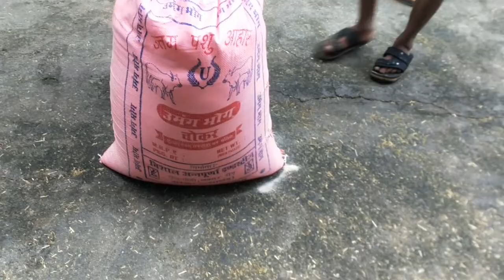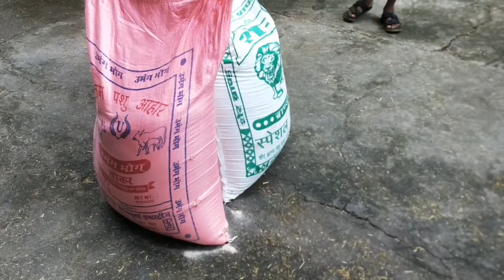NIRJALA EKADASHI SPECIAL BRAHMAN BHOJAN, GAU SEVA AND DEEP DAAN IN BADRINATH DHAM